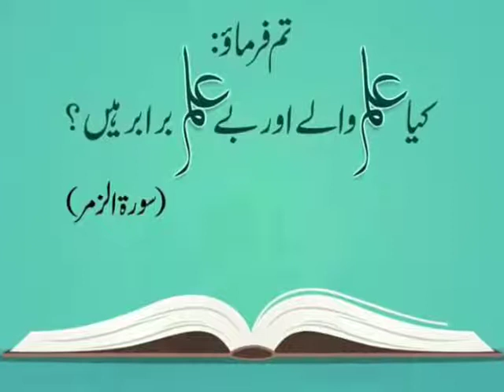Tafseer: Kia Ilm Waly Or La Ilm Brabr Hyn…? Hafiz Usama (Zumar: 09)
اَمَّنْ هُوَ قَانِتٌ اٰنَاء الَّيْلِ ۔۔ : ” قَانِتٌ“ کا معنی عبادت کرنے والا بھی ہے، فرماں بردار بھی اور خشوع و عاجزی کرنے والا بھی۔ ” امن “ (یا وہ شخص) کے لفظ سے ظاہر ہے کہ اس سے پہلے کچھ الفاظ محذوف ہیں، یعنی ” أَ ھٰذَا خَیْرٌ“ (کیا یہ مصیبت میں اپنے رب کو پکارنے والا اور نعمت عطا ہونے پر اسے بھول جانے والا بہتر ہے) ” اَمَّنْ هُوَ قَانِتٌ“ یا وہ شخص جو صرف دن کے وقت ہی نہیں بلکہ رات کی گھڑیوں میں بھی سجدے اور قیام کے ساتھ اللہ کی عبادت کرنے والا اور ہر حال میں اسی کا فرماں بردار ہے ؟ جواب ظاہر ہے کہ یہ مومن (قانت) ہر لحاظ سے اس سے بہتر ہے۔
يَّحْذَرُ الْاٰخِرَةَ وَيَرْجُوْا رَحْمَةَ رَبِّهٖ : ایمان اللہ تعالیٰ کے خوف اور اس سے امید کے درمیان ہے۔ انس (رض) فرماتے ہیں کہ نبی (صلی اللہ علیہ وآلہ وسلم) ایک نوجوان کے پاس گئے جو موت (کے چل چلاؤ) میں تھا، آپ (صلی اللہ علیہ وآلہ وسلم) نے فرمایا : ( کَیْفَ تَجِدُکَ ؟ قَالَ وَاللّٰہِ ! یَا رَسُوْلَ اللّٰہِ ! إِنِّيْ أَرْجُو اللّٰہَ وَ إِنِّيْ أَخَافُ ذُنُوْبِيْ فَقَالَ رَسُوْلُ اللّٰہِ صَلَّی اللّٰہُ عَلَیْہِ وَ سَلَّمَ لَا یَجْتَمِعَانِ فِيْ قَلْبِ عَبْدٍ فِيْ مِثْلِ ہٰذَا الْمَوْطِنِ إِلَّا أَعْطَاہ اللّٰہُ مَا یَرْجُوْ وَ آمَنَہُ مِمَّا یَخَافُ ) [ ترمذي، الجنائز، باب الرجاء باللّٰہ والخوف بالذنب عند الموت : ٩٨٣ ] ” تو اپنے آپ کو کس حال میں پاتا ہے ؟ “ اس نے کہا : ” اللہ کی قسم ! یا رسول اللہ ! میں اللہ سے امید رکھتا ہوں اور اپنے گناہوں سے ڈرتا بھی ہوں۔ “ تو آپ (صلی اللہ علیہ وآلہ وسلم) نے فرمایا : ” اس جیسے مقام پر کسی بندے کے دل میں یہ دونوں چیزیں جمع نہیں ہوتیں مگر اللہ تعالیٰ اسے وہ چیز عطا کردیتا ہے جس کی وہ امید رکھتا ہے اور اس چیز سے اسے امن عطا کردیتا ہے جس سے وہ ڈرتا ہے۔ “
قُلْ هَلْ يَسْتَوِي الَّذِيْنَ يَعْلَمُوْنَ ۔۔ : یہاں ” الَّذِيْنَ يَعْلَمُوْنَ “ (جاننے والے) ان لوگوں کو کہا گیا ہے جو دن رات، خوش حالی و بدحالی میں ہر وقت ایک اللہ ہی کی عبادت کرنے والے اور اسی کے فرماں بردار ہیں اور ” والَّذِيْنَ لا يَعْلَمُوْنَ “ (نہ جاننے والے) ان لوگوں کو کہا گیا ہے جو تکلیف اور مصیبت میں تمام معبودوں سے واپس پلٹ کر ایک اللہ ہی کو پکارتے ہیں، مگر خوش حالی میں اسے بھول کر اللہ تعالیٰ کے لیے کئی شریک بنا لیتے ہیں۔ اس کا مطلب یہ ہے کہ یہ جاننے کے باوجود کہ تمام اختیارات کا مالک صرف اللہ تعالیٰ ہے، نعمت عطا ہونے پر اسے بھلا دیتے ہیں اور اس کے شریک بنا لیتے ہیں، اس لیے اللہ تعالیٰ نے انھیں نہ جاننے والے قرار دیا۔ اس سے معلوم ہوا کہ جو شخص اپنے علم پر عمل نہیں کرتا وہ جاہل (لَا یَعْلَمُ ) ہے، اسی لیے اللہ تعالیٰ نے فرمایا : (اِنَّمَا يَخْشَى اللّٰهَ مِنْ عِبَادِهِ الْعُلَمٰؤُا) [ فاطر : ٢٨ ] ” اللہ سے تو اس کے بندوں میں سے صرف علماء (جاننے والے) ہی ڈرتے ہیں۔ “